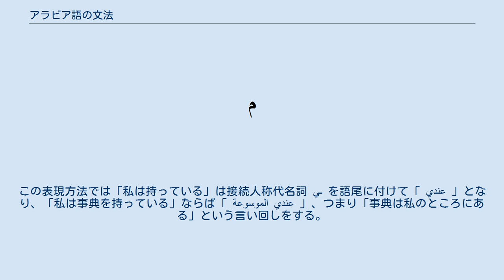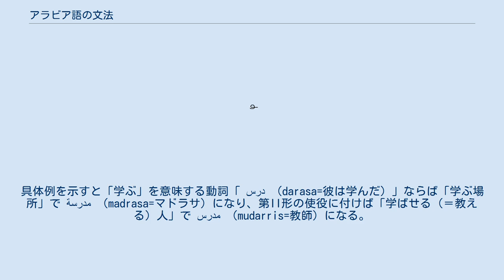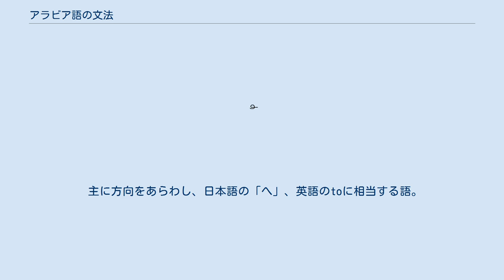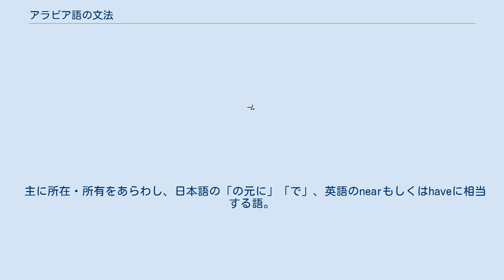アラビア語の文法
この項ではアラビア語の文法全般について解説する。
 文法構造としては本来VSO型であり、正則語とされるフスハーでは基本的にこの形をとる。
しかし現代の実情では欧米諸地域の言葉が入り込んでいることなどから主語を文頭におくSVO型が使われることも多く、アラビア語の教則本でもこの形を採用しているものが見られる。
 前置詞や指示代名詞など、単語に接続する語が多く、文節構造を持つ。
 لحبيبتي という一見してひとつの単語のように見える語であっても「私の恋人のために」という意味がある。
 アラビア語には格が主格、属格、対格の3種類あり、それぞれ単語の語尾の母音によって格変化をあらわす。
主格とはその単語が主語もしくは主語の動作のことであり、属格は主格に対する所有格もしくは主語に対する修飾語をさす。
また、対格は目的格全般を意味する。
言語学における詳細は格を参照。
 名詞には限定と非限定という概念をもつ。
限定とは特定のものをさし、非限定とは不特定多数のものをいう。
定冠詞は名詞を限定化させるはたらきを持つが、限定化するためには定冠詞を必ず用いなければならないということにはならない。
たとえば数ある事典一般をさすのであれば非限定名詞となり、ウィキペディアという特定のものをさして「事典」と呼ぶならば限定名詞となる。
また、固有のものではなくとも、指をさして「ここにあるもの」といった場合も限定名詞になる。
この限定と非限定の活用も語尾の母音で示される。
 従って、名詞は格と限定という6種類の語尾活用をすることになる。
主格名詞は語尾の子音に母音記号ダンマが付いて母音は -u になる。
同様に属格名詞はカスラが付いて母音は -i 、対格名詞はファトハが付いて母音は -a になる。
非限定名詞であればそれぞれのタンウィーンに変わる（主格 -un 、属格 -in 、対格 -an。対格の場合はよく「ا」が追加される）。
これらの母音記号とその発音や性格についてはシャクルの項で解説する。
 口語ではしばしば文末、および語尾の母音が無声化することがある。
「〜もまた」などを意味する أيضاً などの副詞をはじめとする語のタンウィーンや、特に格を明確にしなければならない状況、たとえば属格であることを明示しなければ名詞文と混同するような場合を除いて、口語では必ずしも発音はされない。
 ほとんどの単語には性がある。
男性形と女性形があり、ドイツ語やロシア語などに見られるような中性形はない。
これらは個々の名詞に決められており、なにをもって男性、女性とするといったきまりは基本的に存在しない。
動詞や指示代名詞にも性別があり、主格もしくは修飾される語の性にそって使われる。
 女性名詞の多くは語尾がター・マルブータである。
また、基本形が男性形である一般名詞のほとんどはター・マルブータを語尾に付けることで女性形になり、逆に基本形がター・マルブータを伴った女性形であるときはこれを取り除くことで男性形になる。
 مربوطة （マルブータ）とは「結ばれた」という意味であり、すなわちター・マルブータとは ت の文字の上部が結ばれてまるくなった、という意味である。
したがってター・マルブータはtの音価を持つが、同時にその直前の文字の母音価をaにする。
口語ではしばしばター・マルブータのt音が省略されるが、これを省略せずに発音した非限定対格名詞は「-tan」という発音になる。
このためアラビア語の文章を聴くと「〜タン」といった音をよく耳にすることになる。
ِ مصر（エジプト）、بيروت（ベイルート）のような国名や地名は基本的に女性名詞であるが、例外的に7ヵ国の国名は男性名詞である：لبنان（レバノン）、العراق（イラク）、الأردن（ヨルダン）、السودان（スーダン）、المغرب（モロッコ）、اليمن（イエメン）、الصومال（ソマリア）。
また、対をなす体の部分の名前も女性名詞である：عين（目）、أذن（耳）、يد（手）、قدم（足）。
 他にはأرض（土地）、حرب（戦争）やنار（火）のような女性名詞がある。
また、طريق（道）やسكين（ナイフ）のような、男性名詞としても女性名詞としても使われる名詞もある。
 ただし人名に限り、たとえばその本人が男性であれば、これにかかる動詞や修飾語も男性形が使われ、本人が女性であれば動詞や修飾語も女性形になる。
また、性別の混在する場合や不明であるときは原則として男性形が用いられる。